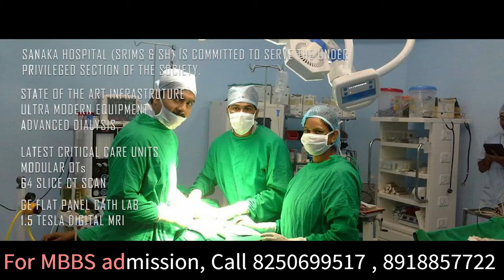Sanaka Medical College | Malandighi | Durgapur | West Bengal (odia)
Scholarship, loan, installment facilities with 200 MBBS seats
One multispecialty hospital and upcoming cancer hospital
We of MD / MS courses as PG program.